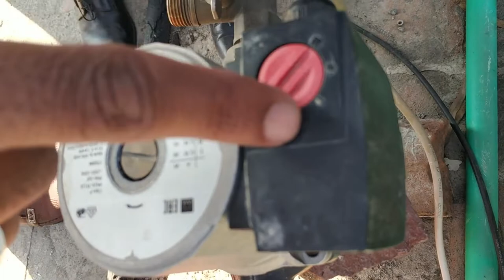Flat Plate and Evacuated Tube Solar Collector - Part1